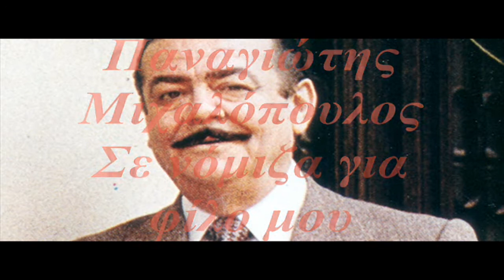Παναγιώτης Μιχαλόπουλος - Σε νόμιζα για φίλο μου (Δυο και δυο)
Σε νόμιζα για φίλο μου
μα εσύ ήσουνα εχθρός μου
και ήρθες και ξεμυάλισες (ξεμυάλισες)
φίλε τον άνθρωπό μου.

Δυο και δυο κι άλλα δυο
και δυο κι οχτώ δεκάξι
πρέπει να το παραδεχτείς
φίλε δεν είσαι εντάξει.

Σ' έβαζα μεσ' το σπίτι μου
σαν να 'σουν αδελφός μου
κι εσύ κρυφά μου έσκαβες
το λάκκο μου, τον λάκκο τον δικό μου.

Τον σεβασμό τον έχασες
δεν έχεις χαρακτήρα
σε είχα για καλό παιδί (καλό παιδί)
γι' αυτό αλλιώς σε πήρα.

Στίχοι:  Παναγιώτης Μιχαλόπουλος
Μουσική:  Λεονάρδος Μπουρνέλης